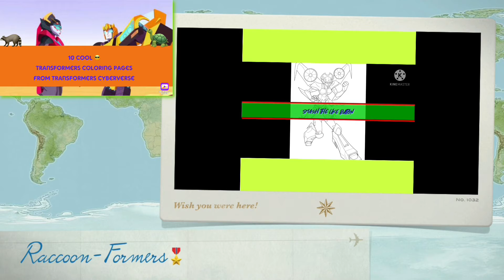🦝10 cool coloring pages from Transformers Cyberverse🦝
Welcome to episode 7 of my coloring page series,  in today’s episode I will be showing you 10 cool coloring pages from Transformers Cyberverse